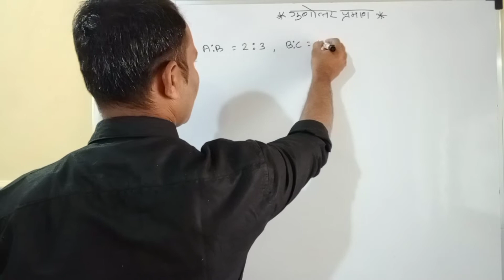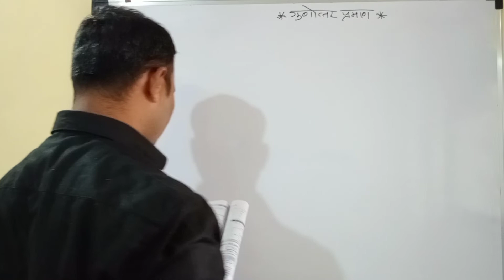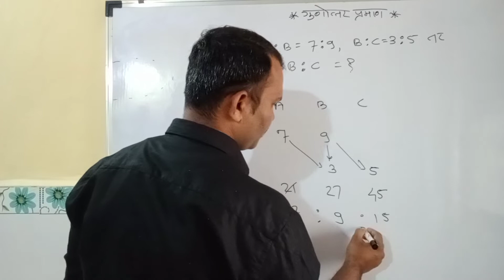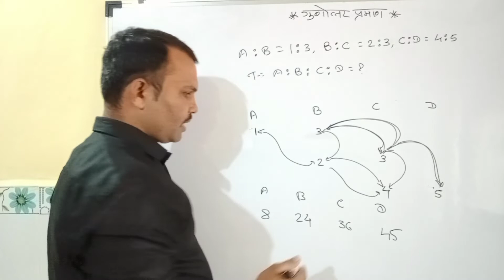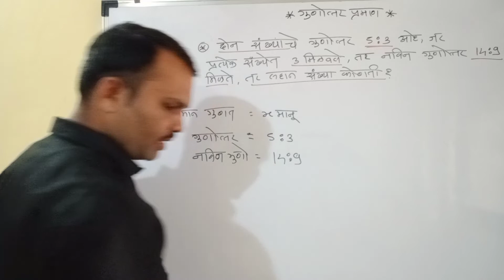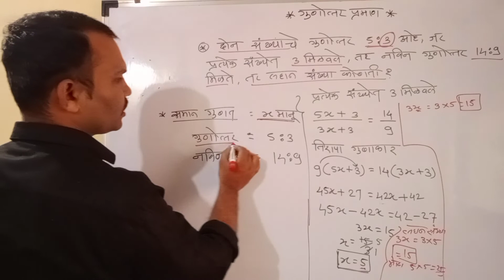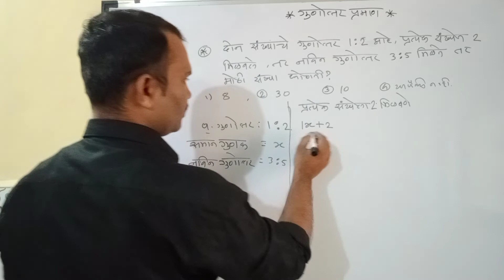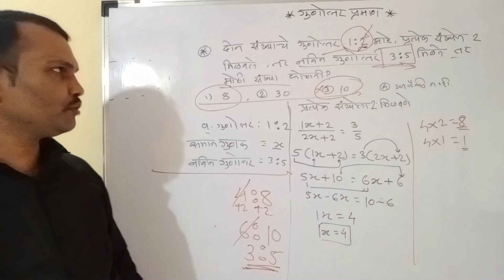गुणोत्तर व प्रमाण Math's Lecture by Rathod Sir भाग 02 ||पोलीस भरती 2022